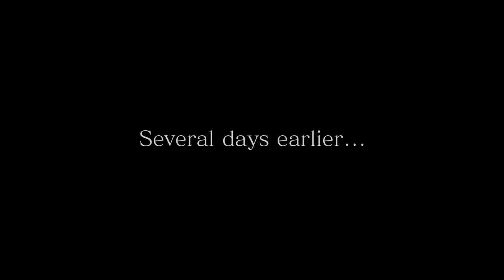FINAL FANTASY XV Assassin's Festival - Prologue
Start of assassin's festival